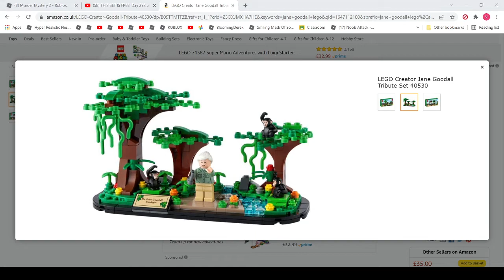NEW JANE GOODALL TRIBUTE SET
I think this set looks incredible. Id really recommend you buy this set for stop motions. I love the detail on the ground.